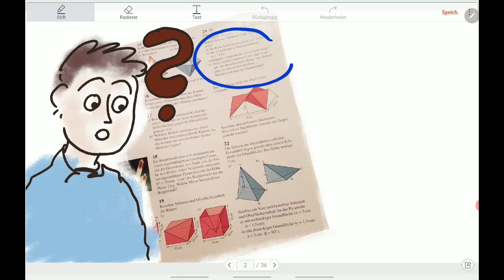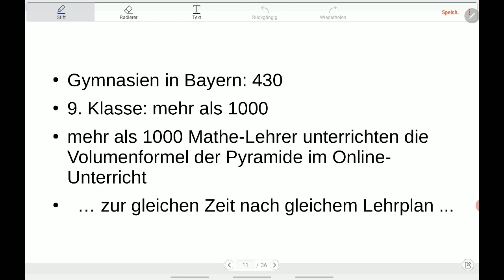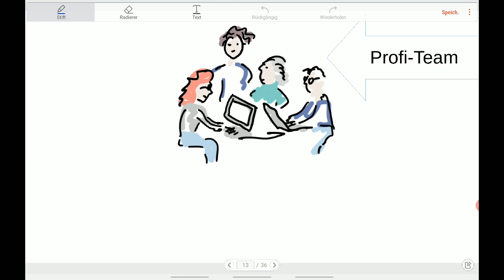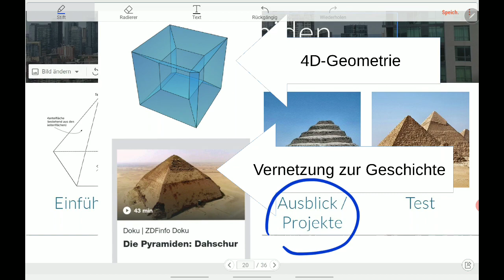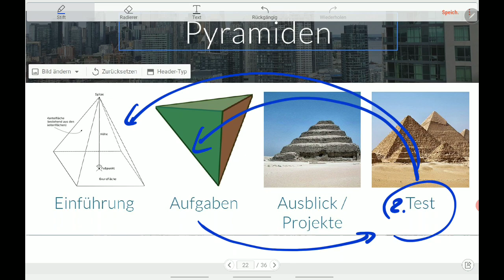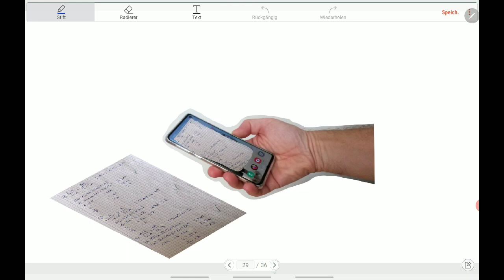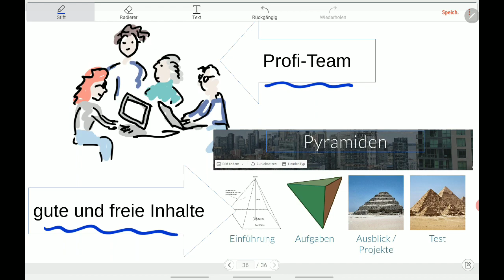Online-Unterricht benötigt gute digitale Inhalte. Notwendig sind schnelle Investitionen.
Wir reden viel über Schul-Clouds, aber zu wenig über die Inhalte dieser Clouds.